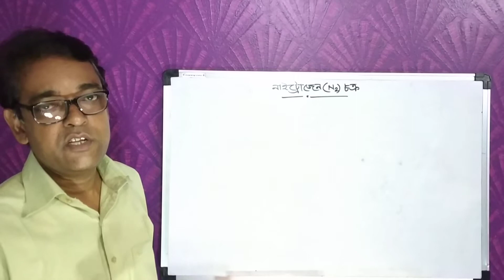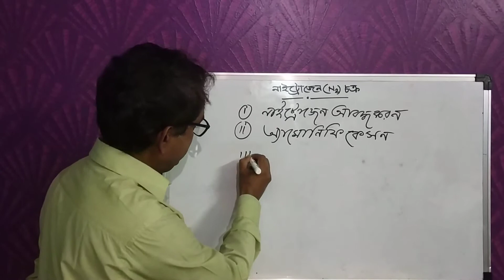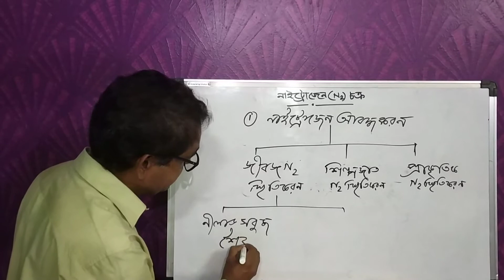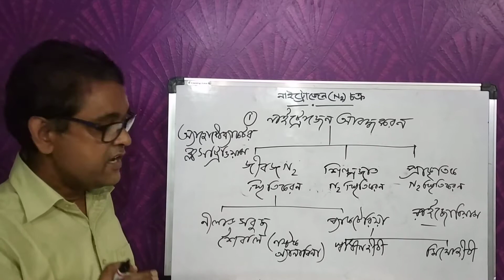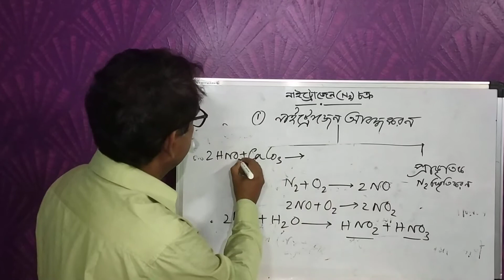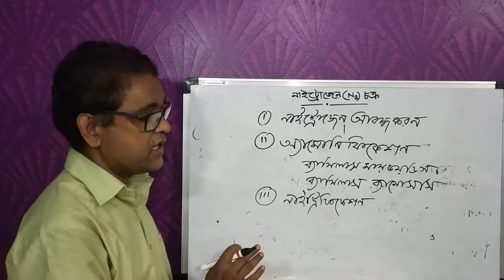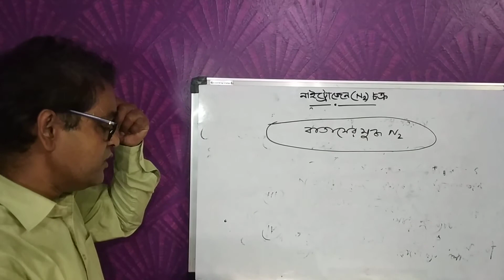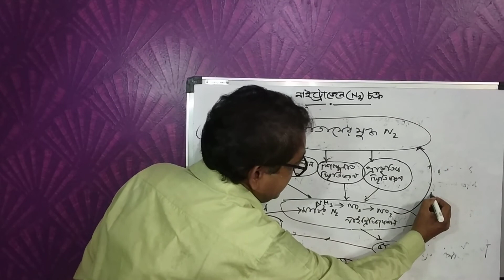Class-10.Life science.Nitrogen cycle. By Santosh kumar saha.